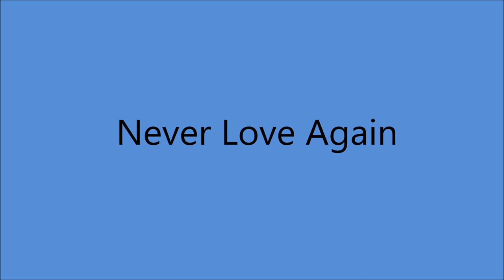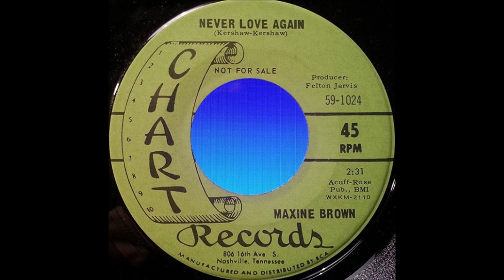Maxine Brown - Never Love Again [c.1968].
[Written by Rusty and Doug Kershaw]
Recorded 1959 by Rusty and Doug

Issued on   Chart 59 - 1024 B
From LP "Sugar Cane County" [1969].

Maxine Brown  [vcl solo]  others unknown
Producer : Felton Jarvis